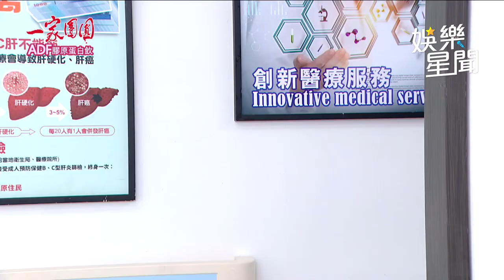一家團圓／見葉少強餵欣欣吃水果！曹鳳暴怒摔盤推桌：後悔嫁給你｜娛樂星聞